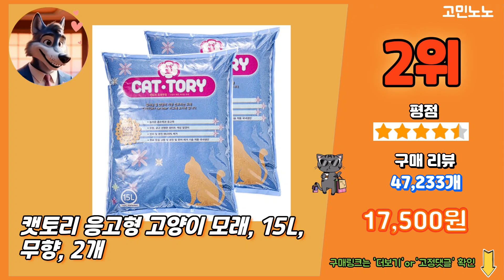2024 가장 많이 팔리는 고양이모래 추천 대박 가성비 베스트5! 후기 비교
💚 1위 탐사 베이직 프리미엄 고양이 두부모래 7L, 오리지널향, 6개
 26,990원

💚 2위 캣토리 응고형 고양이 모래, 15L, 무향, 2개
 17,500원

💚 3위 캣필드 응고형 벤토나이트 고양이 모래, 7kg, 무향, 2개
 13,900원

💚 4위 탐사 벤토나이트 고양이 모래 베이비 파우더향, 10L, 3개입
 18,890원

💚 5위 라이킷간식 고마워모래야 고양이 배변용, 3kg, 무향, 6개
 16,900원